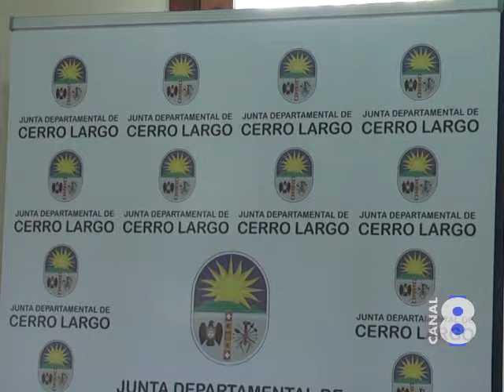JORNADA BI-NACIONAL DE COOPERACIÓN POLICIAL Y JUDICIAL TRANSFRONTERIZA